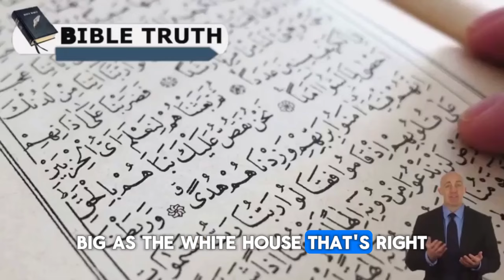Gino Jennings EXPOSE T.D Jakes, Creflo Dollar, Copeland | Take a Quick Look Before It's Deleted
Christians should prioritize living out their faith over just attending church, and all churches should preach the same message, while also confronting sinful conduct and false teachings with the word of God.
Christians should prioritize living out their faith over just attending church, and all churches should preach the same message, while also discussing the signs of falling away, Paul's teachings on women praying and prophesying, and the issue of adultery and divorce.